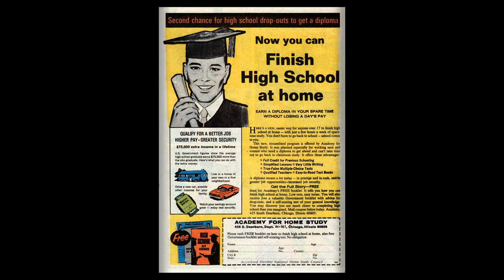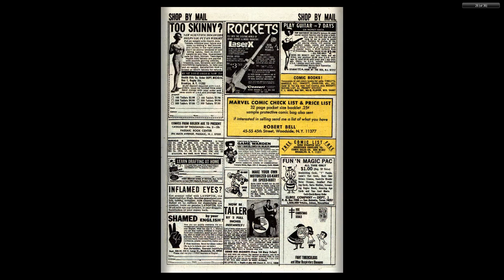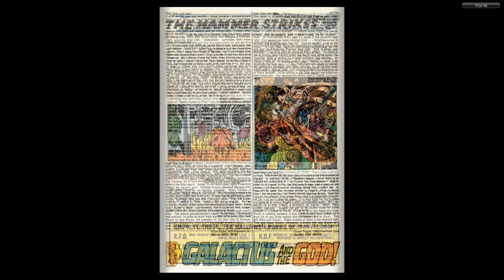196901 Thor v1 160